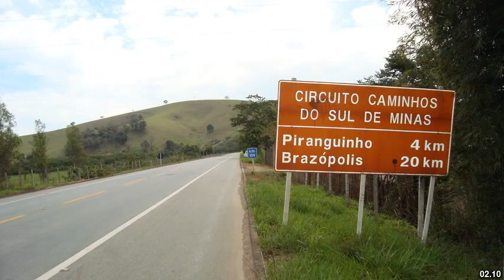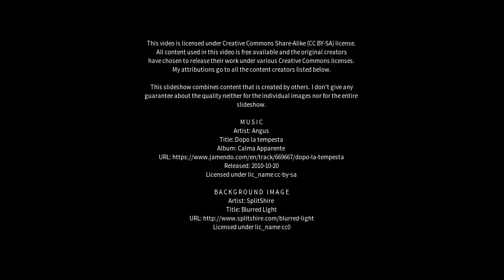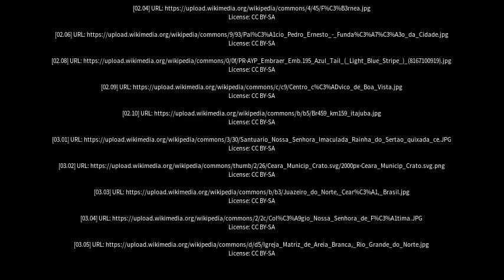Best places to visit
Best places to visit - Afonso Bezerra (Brazil) Best places to visit - Slideshows from all over the world - City trips, nature pictures, etc.